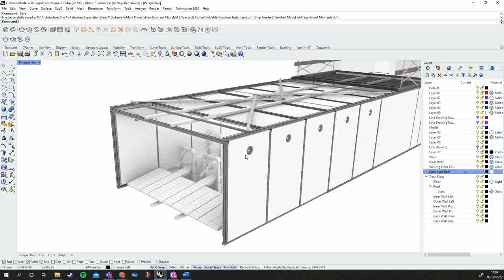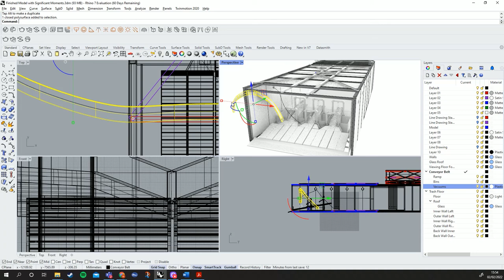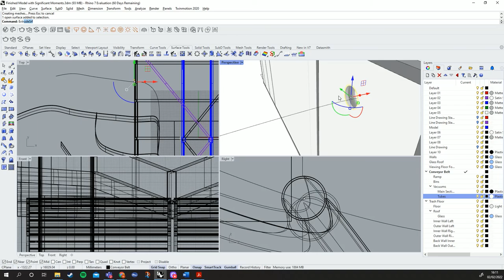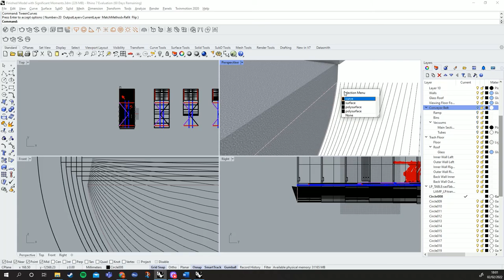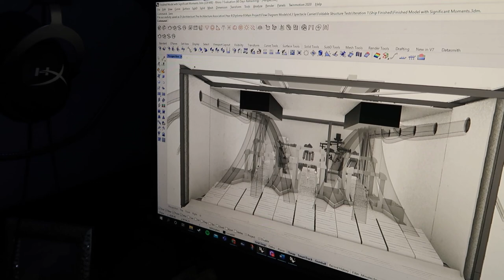A DAY AT HOME VLOG | The Architectural Association Master's Student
From  bed to my seat at my desk, my second vlog of my time at the architectural association. Just focusing on work at home and making sure I get my design right! Super focused with our work too, got a lot done today and had a lot of fun, hope you enjoy!
Thank you for the music - Happy and Joyful Children by Free Music